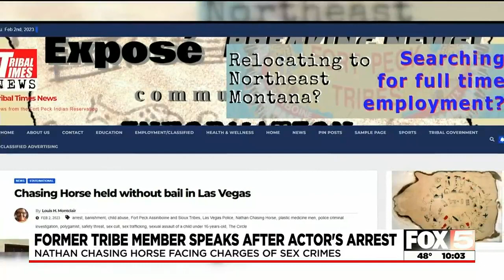Former tribe member speaks after 'Dances with Wolves' actor arrested in North Las Vegas